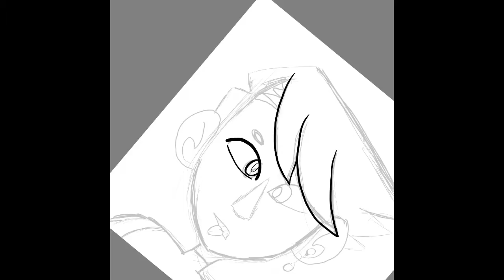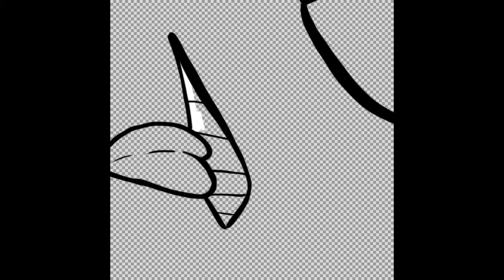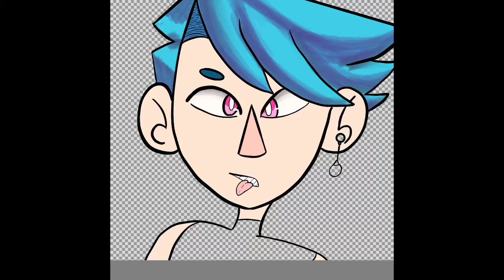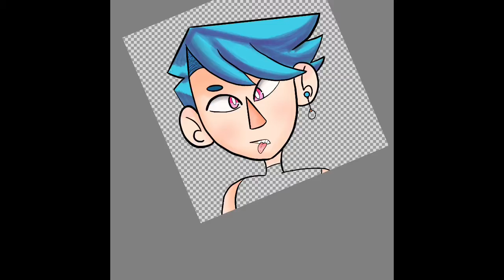Bored in Quarantine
Music is machi no daruphin